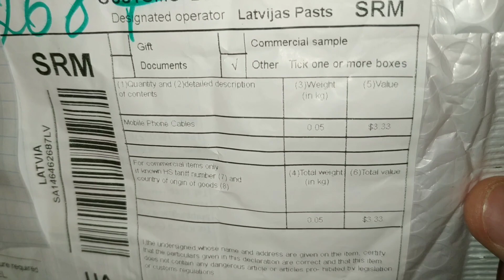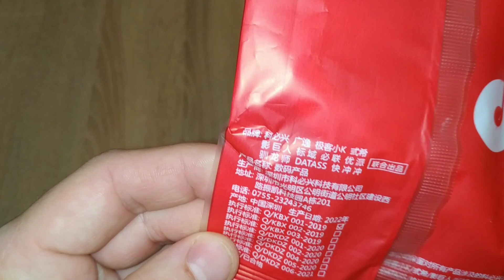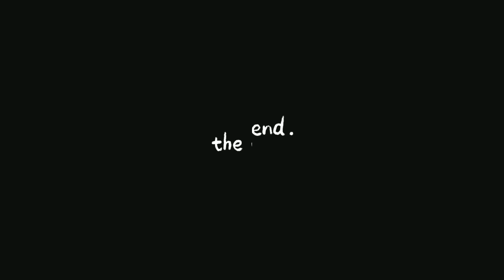Посилка з ALIEXPRESS / Кабель USB 3 in 1 ( 1 usb to 3 micro usb) / Розпаковка, тест, перше враження!